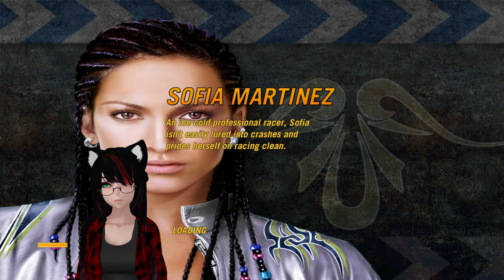FlatOut 2 - Part 4 || Spring Smash Derby Cup/Skyscraper Derby (Let's Play)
why *is* frank always a menace to me